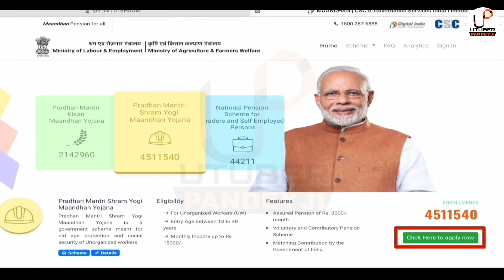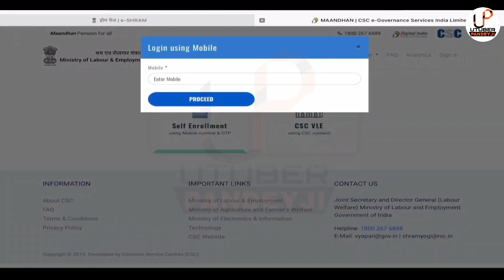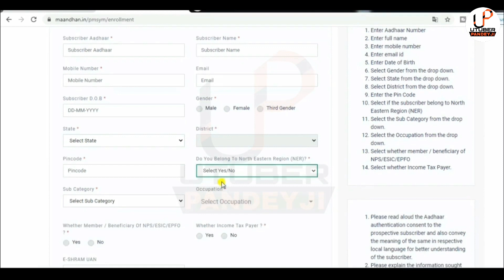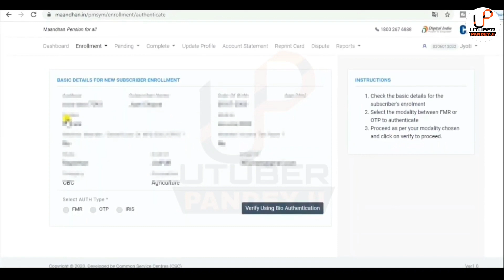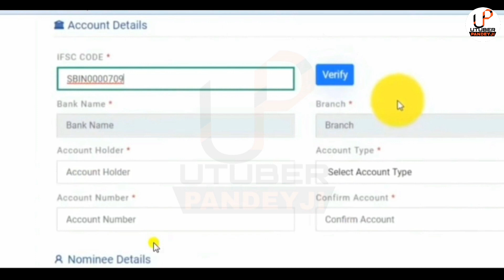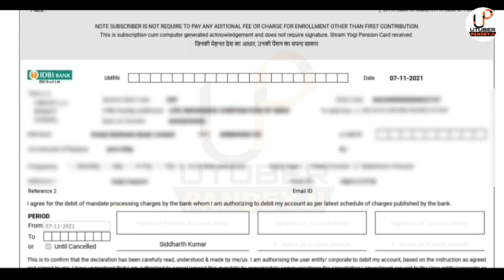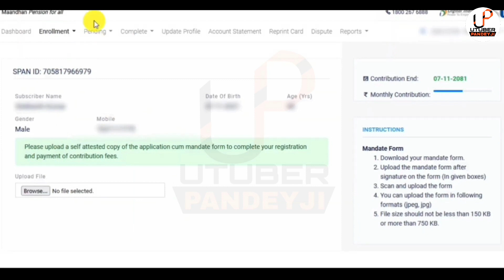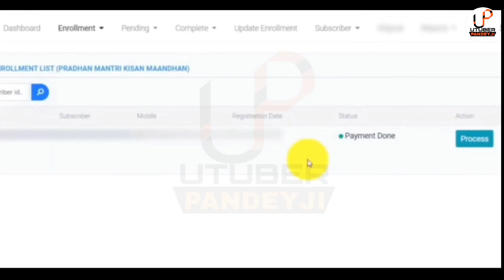e shram card Pension Yojana online apply | PMSYM shram card Pension Scheme | मिलेगा 3000 हर महीने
Topic covered:-
e shram card ke fayde
e shram card ke fayde in hindi
e shram card ke fayde aur nuksan